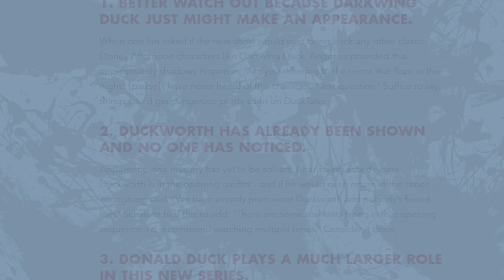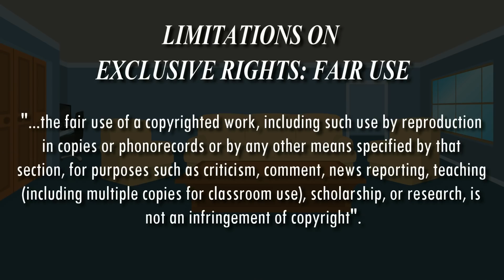DuckTales 2017 Review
Took awhile but here's a new review. Ducktales 2017 is a perfect example of how to do a reboot. The characters are well developed in this new incarnation of the classic Ducktales of the 80s and the adventures are truly a sight to behold. But just how good is this new show compared to to the old one? Well, let's find out.